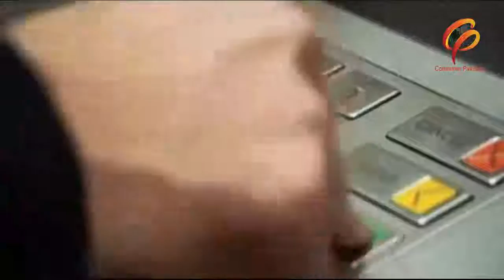CP NEWS HEADLINES | 24th January 2021